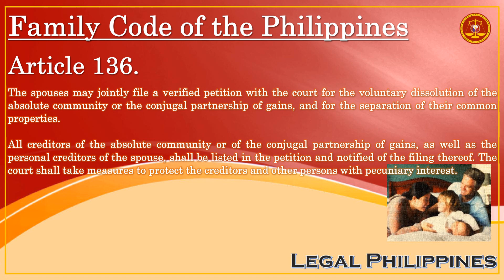Filing A Verified Petition For Voluntary Dissolution Of ACP Or CPG | Family Code Article 136 | John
FC136M
FC_134-142

Executive Order No. 209 Family Code of the Philippines, Title IV Property Relations Between Husband and Wife, Chapter 5. Separation of Property of the Spouses and Administration of Common Property by One Spouse During the Marriage

Article 136. The spouses may jointly file a verified petition with the court for the voluntary dissolution of the absolute community or the conjugal partnership of gains, and for the separation of their common properties.

All creditors of the absolute community or of the conjugal partnership of gains, as well as the personal creditors of the spouse, shall be listed in the petition and notified of the filing thereof. The court shall take measures to protect the creditors and other persons with pecuniary interest.